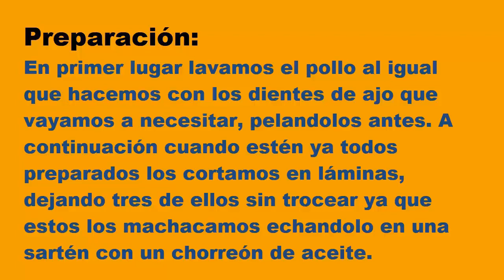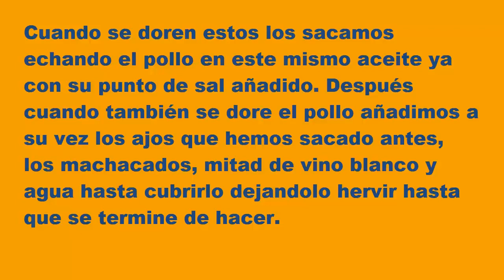Receta de pollo al ajillo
He subido este vídeo ya que lo tenía guardado en mi ordenador desde hace un año más o menos pero como dije de lo que más voy ha hacer es de retratos de famosos y famosas ya sean en blanco y negro o a color.